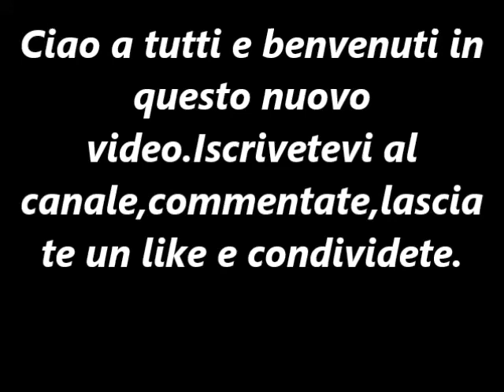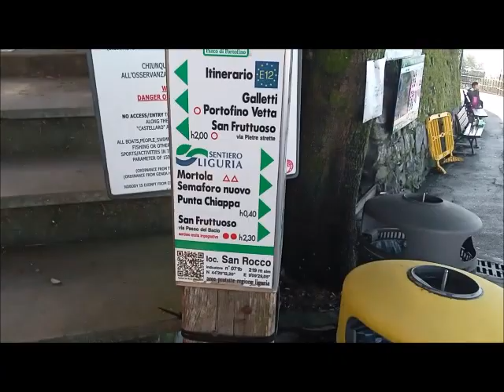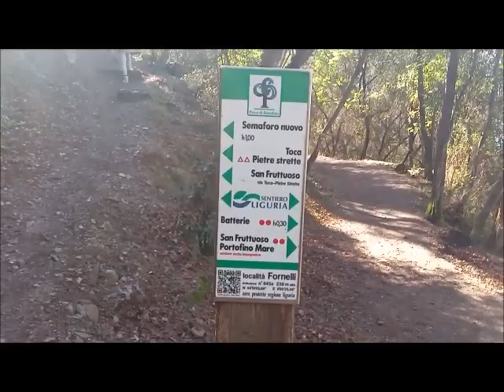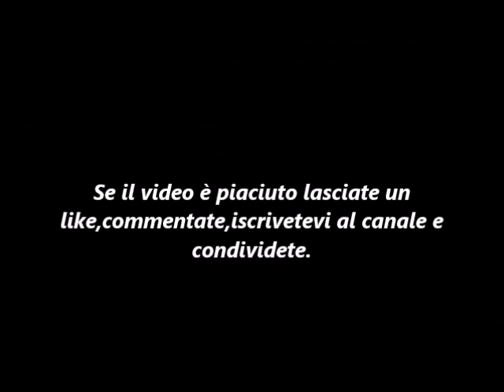Conoscere il Parco di Portofino - Da San Rocco di Camogli a Toca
Breve passeggiata di andata e ritorno per un totale di circa 3400 metri all'interno del Parco di Portofino.Se la si vuole fare senza soste ci vuole poco più di un'ora fra andare e tornare.La passeggiata è medio facile.Forse è la passeggiata più ben tenuta che abbia mai fatto,per adesso,all'interno del parco.